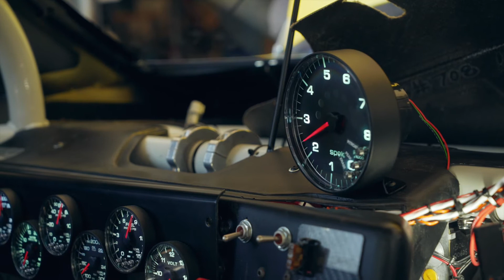Starting a restored, 2011 NASCAR race winning race car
The sweet sound of a +800hp FR9 V8 will never, EVER get old. Turn your sound all the way up to hear this machine roar for the first time!